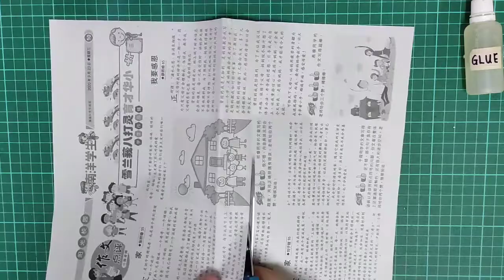Y6.20 Newspaper Art - Boat and Oar